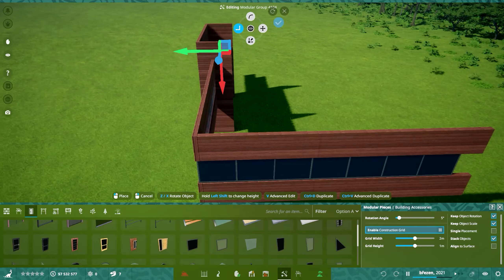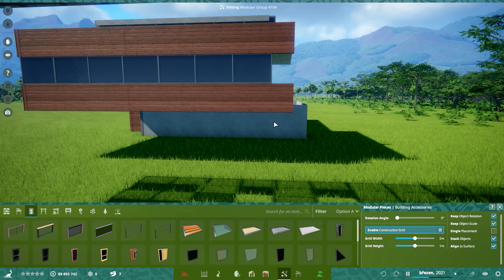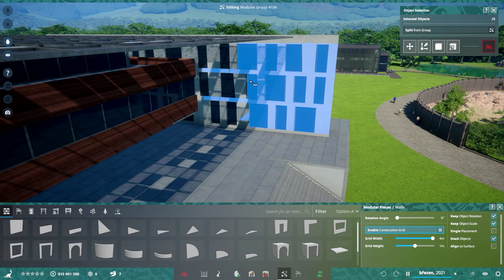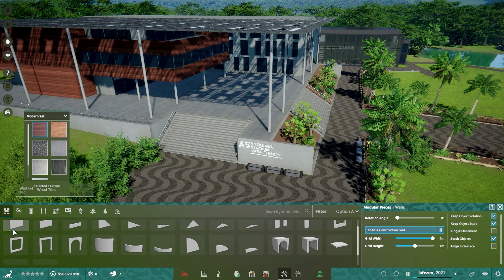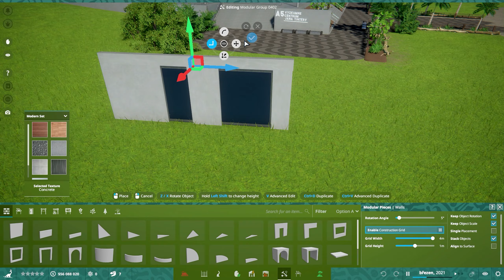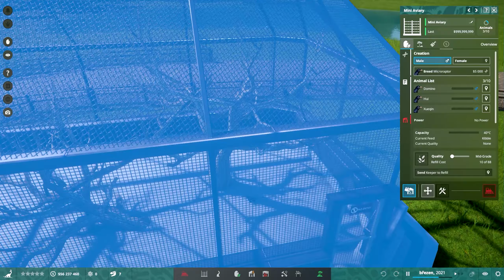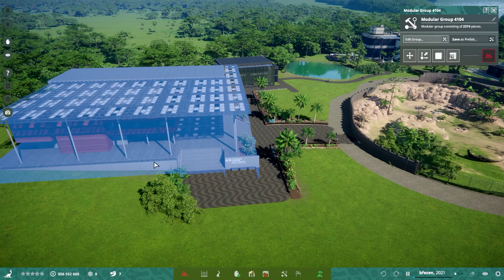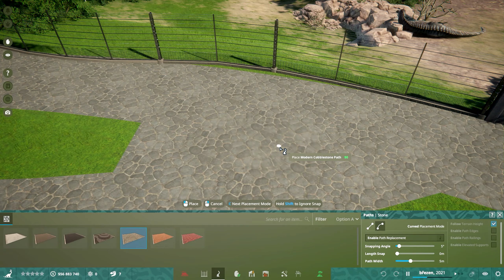PREHISTORIC KINGDOM CZ | Jak se bude stavět v Prehistoric Kingdom? - #03 | Lets play | Česky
v dnešní epizodě PREHISTORIC KINGDOM CZ se podíváme trochu více na to jak se bude v této hře stavět. Ukážeme si to jedné veliké budově, kterou jsem nazval Výkumné centrum Jana Tiňtěry.

vývojář: Blue Meridian
vydavatel: Crytivo

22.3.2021